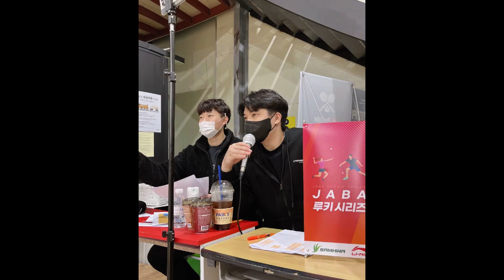요새 D조 경기력 뭐죠? / 제 3회 에듀포올배 자바 루키시리즈 김준서 지준선 vs 안철호 박민규 / badminton game